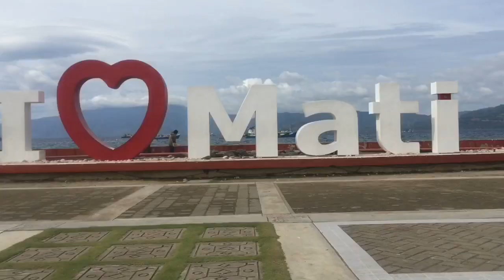DAVAO-SURIGAO VLOG | HABALHABAL IN SAMAL ISLAND | Barbienture Vlog11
Break muna tayo sa taiwan vlog, after 3 yrs working in taiwan i had an opportunity to have my vacation. Here is the my Vlog and adventure in Davao City, Philippines.

This is my adventure in taiwan as OFW. My name is Barbie and this is BARBIENTURE.